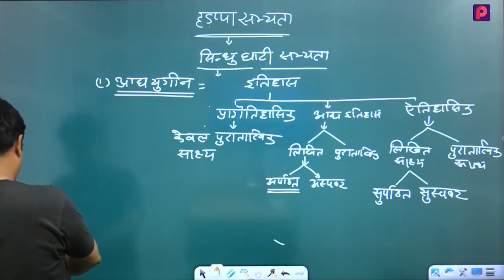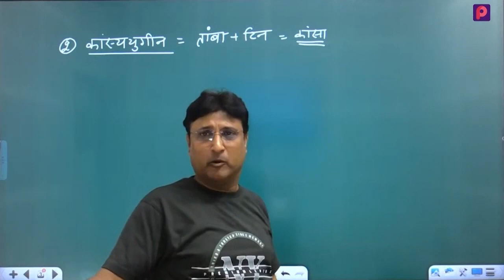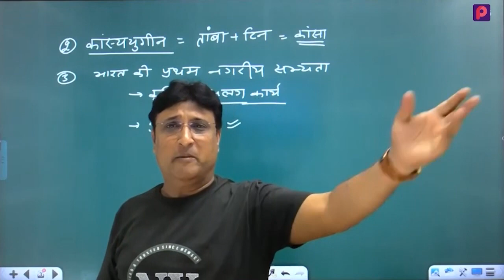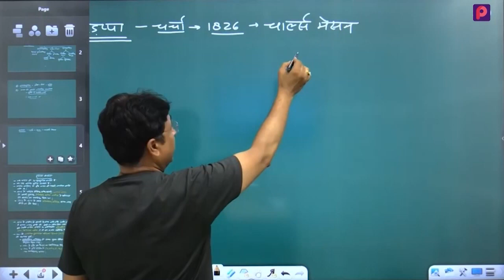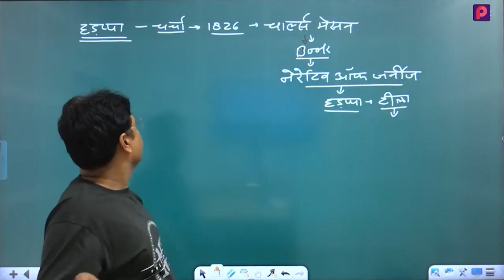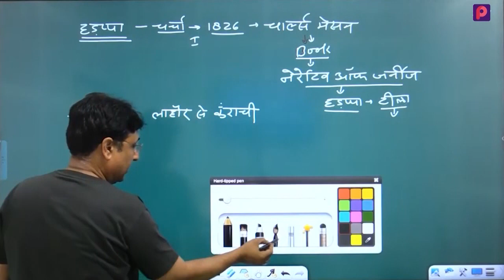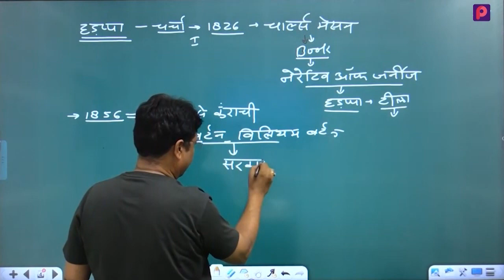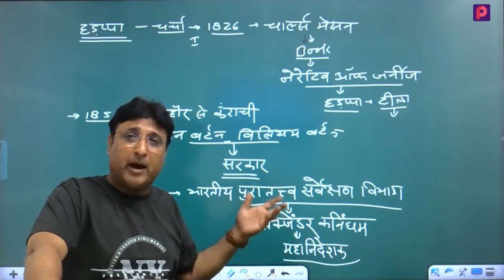हड़प्पा सभ्यता Part 2 | SST | RPSC | 3rd ग्रेड exam | Vijay Bhardwaj Sir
मुगल प्रशासन एवं कला Part-9| SST | RPSC | 3rd ग्रेड exam | Vijay Bhardwaj Sir | reet 3rdgrade sst In this series vijay sir will be covering the topics from syllabus of 3rdgrade (REET Mains) History .
Concepts that can come in exams and will help student excel in the exam. sankalp संकल्प # 3rdGrade REET REET(Mains)

यह क्लास 3rd Grade(REET Mains) शिक्षक भर्ती परीक्षा के लिए उपयोगी है।
इस क्लास के माध्यम से आप 3rd ग्रेड शिक्षक भर्ती परीक्षा की तैयारी free में कर सकते है
प्रहार Series की पूरी Playlist देखने के लिए नीचे दिए गए Link पर Click करें।

आप भी कमैंट्स में लिखिए की अब ले लिया है हमने संलक्प |